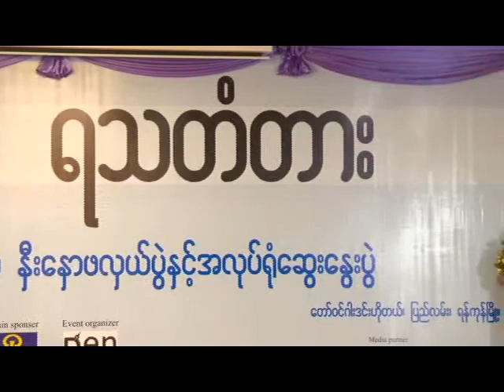International Ra TA Bridge